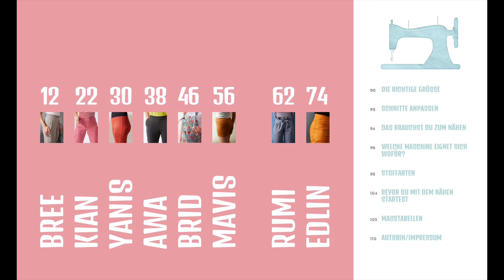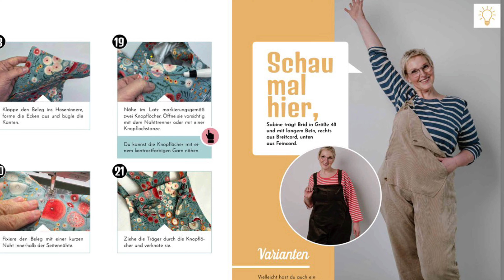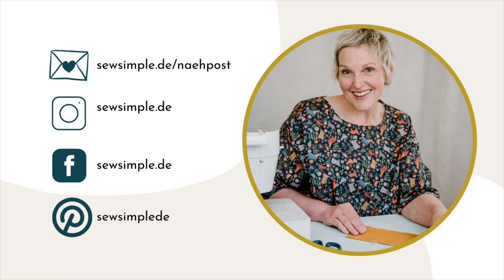Latzhose nähen mit Schnittmuster BRID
Ich liebe Latzhosen. Sie lassen sich unkompliziert stylen von zuckersüß bis ultracool und verdecken dabei spielerisch das ein oder andere Pölsterchen. Der rundum verlaufende Beleg sorgt dafür, dass die Hose oben wunderbar formtreu und auch von innen blitzsauber aussieht. Du kannst BRID mit kurzem oder langem Bein nähen.

- Hier findest du das Buch "Meine Lieblings-Hosen nähen" bei Amazon
- Hier findest du mein Buch "Meine Lieblings-Oberteile nähen" bei Amazon

➡️ Hier geht's zum Overlockbuch bei Amazon